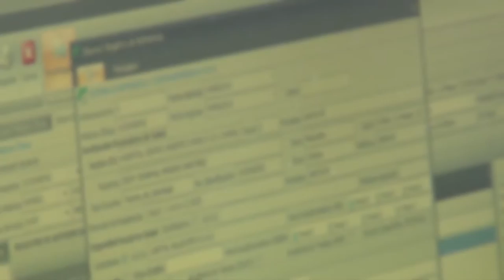Pediatras de Tuluá se benefician con QS-Health, un asistente médico de bolsillo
Desarrollo tecnológico beneficiará a pediatras de Tuluá, Valle. Contarán con un asistente médico de bolsillo para fortalecer la atención médica a bebés y niños.